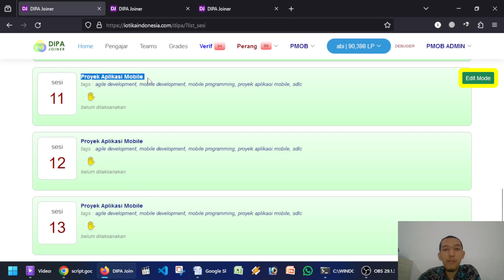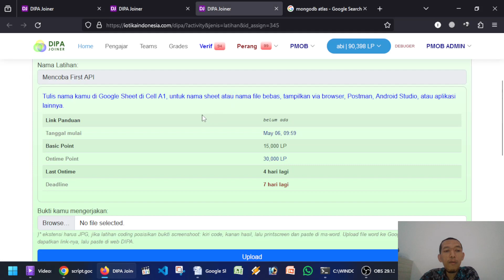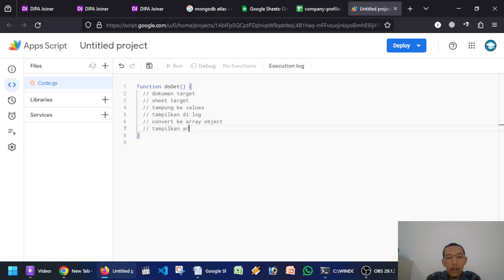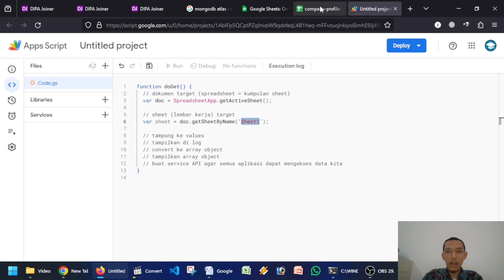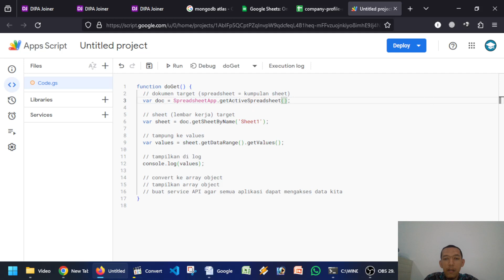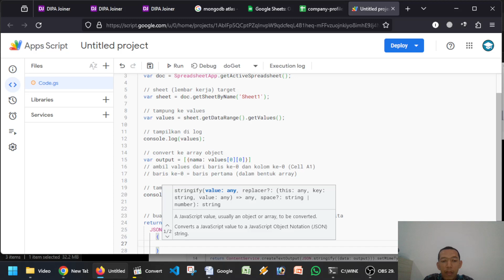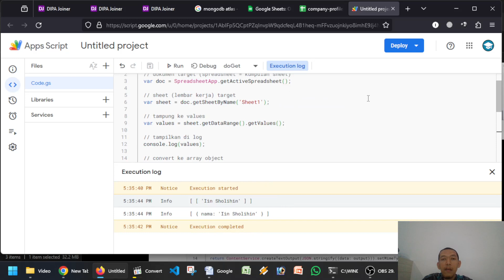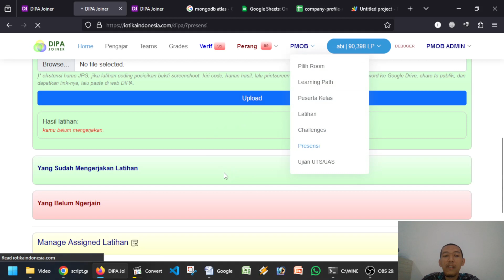Cara Membuat Database dengan Google Sheet API | Kuliah Pemrograman Mobile P11 | DIPA Joiner